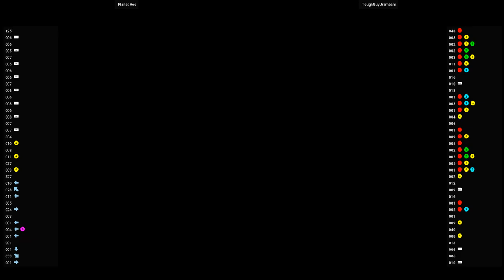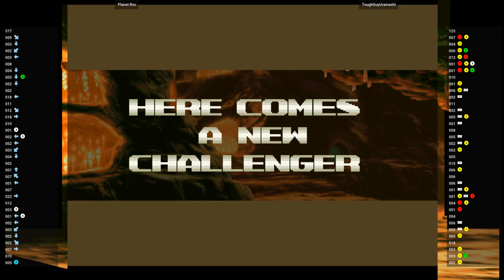Street Fighter Zero 3 Upper 🕹 Planet Roc VS ToughGuyUrameshi